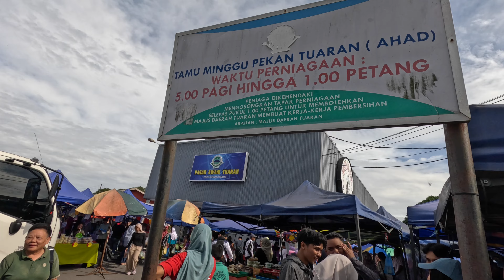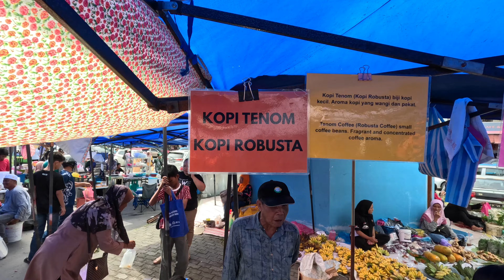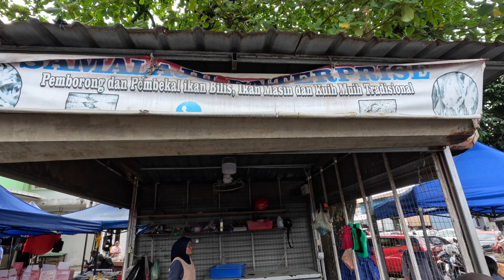Kota Kinabalu TAMU TUARAN Full Tour Terkini untukmu [WAJIB TONTON LIKE SHARE & SUB TQ SAHABATKU]🤩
TUARAN WEEKLY TAMU (WEEKEND MARKET)

Get ready to dive headfirst into Sabah’s vibrant open-air markets, affectionately known as Tamu, where tradition and modernity intertwine in a delightful tapestry of culture and commerce. But first, let’s unravel the mystery of Tamu itself. In Sabah, Tamu isn’t just a market; it’s a “meeting place” where communities gather to exchange goods, stories, and laughter. It’s a nod to ancient times when Tamu served as the heartbeat of rural life, a place where barter trade thrived, and connections were forged.

Fast forward to today, Tamu remains a pulsating hub of activity, offering a kaleidoscope of sights, sounds, and flavours to delight the senses. From the crackling beats of traditional music to the savoury aromas wafting through the air, every corner of Tamu tells a story of Sabah’s rich heritage.
But where to begin? Let’s kick off our Tamu adventure with a visit to some of the nearest Tamu to Kota Kinabalu city centre; Tamu Tamparuli, where the iconic suspension bridge sets the stage for an unforgettable cultural experience.

Source : SabahTourismBoard